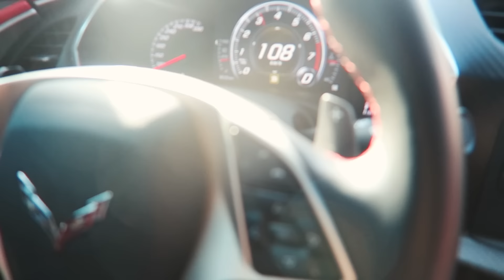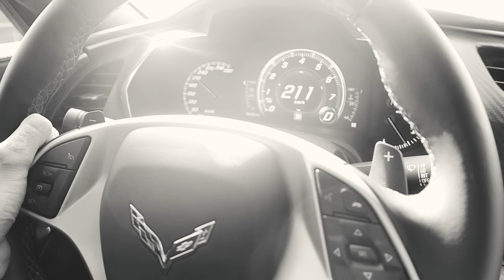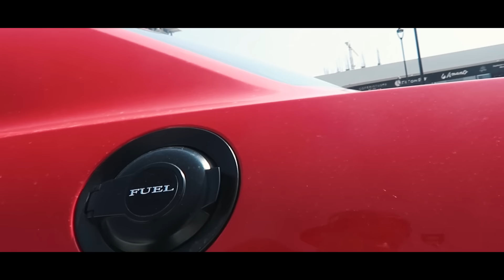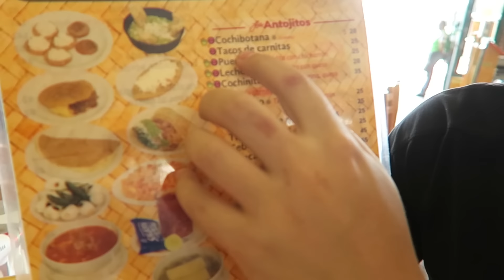PRIMER VIDEO ATRX! RODANDO CON TMC!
Van a ver unos bombones de coches, mucho desmadre, unas cuantas donas ilegales con el famoso Corvette de ATRX y más.